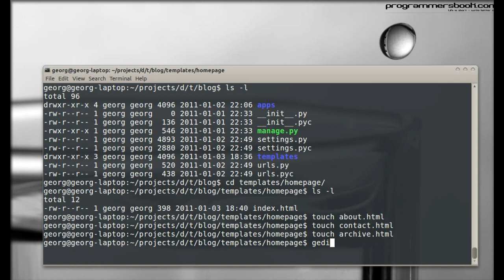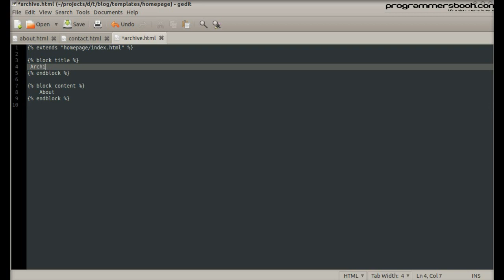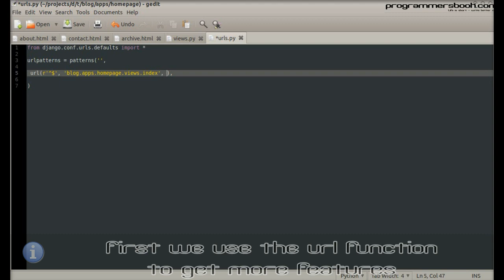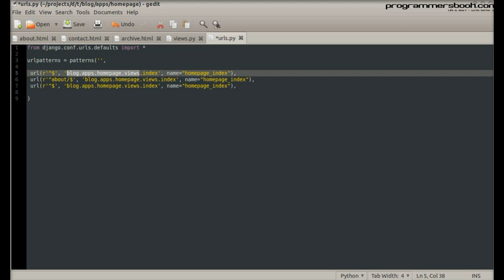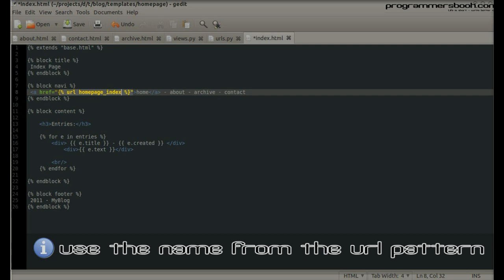Advanced Views and Urls - Full Web Framework Python Django Tutorial XII Blog - Linux/Ubuntu/Windows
How to use django views and urls in more advanced way